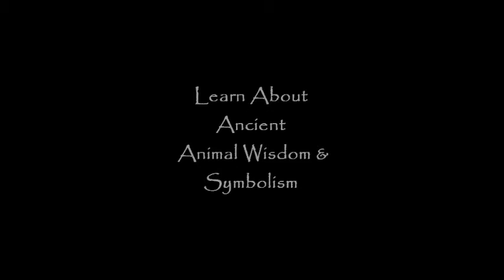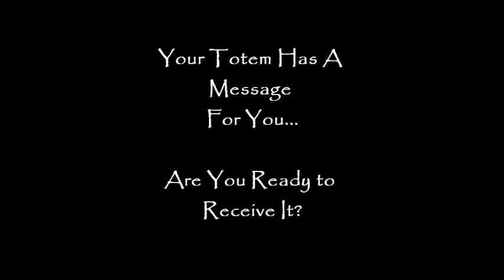Connecting to the Wisdom of Your Animal Totem Workshop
Video Invitation to Intuitive Painting workshop - Baltimore, MD November 2014.  This day long workshop offers women the opportunity to find their personal animal totem and to learn to paint it on canvas.  This Creative Wisdom Circle is a unique experience to explore ancient animal wisdom and to access information for personal growth and transformation.  This workshop will be help in Baltimore MD on November 15, 2014.